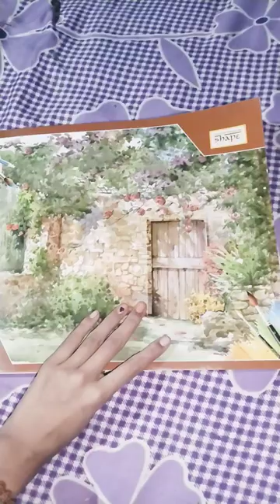easy painting for beginner|four in one painting#trending